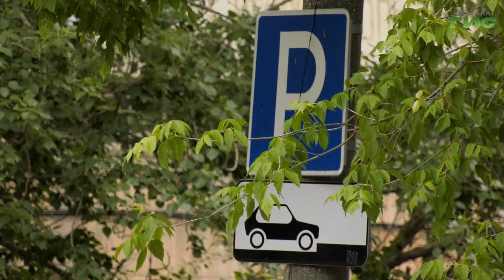В Самаре благоустраивают сквер у ЗАГСа в поселке Управленческий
Тротуар около ЗАГСа в поселке Управленческий превращается в скверик. Такое стало возможным благодаря нацпроекту "Жилье и городская среда". Местные жители сначала предложили районной администрации облагородить территорию, затем,  когда проект был готов, единогласно за него проголосовали. Что из этого получается увидел наш корреспондент.